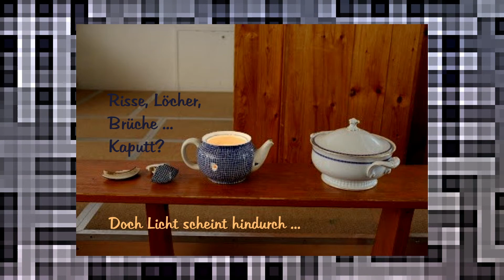Noch ganz dicht? - 10.01.2021 - Ev.-Luth. Kirchengemeinde Heiligenstadt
Gedanken zu Brüchen, Rissen ... und wie Jesus das sieht
Geistlicher Impuls für die "Licht"-Zeit nach Epiphanias

Pfr. Thomas Bruhnke
Eingeblendete Fotos: Bilder aus dem Pfarrhaus Heiligenstadt, Freiburg (Brsg.) und den Weinbergen im Kaiserstuhl von Thomas Bruhnke (priv.)